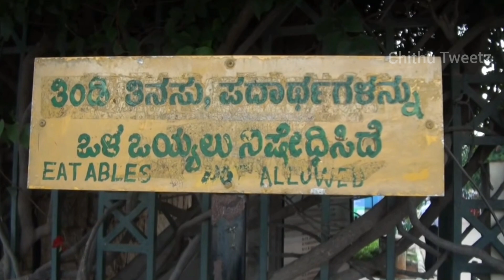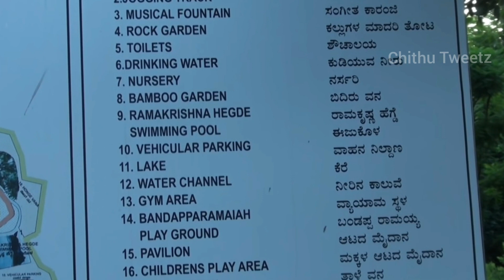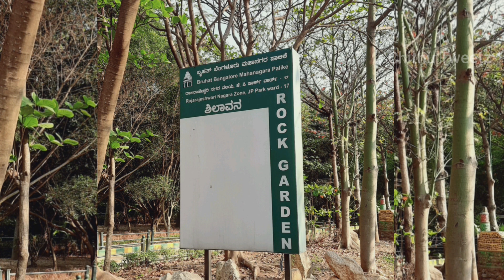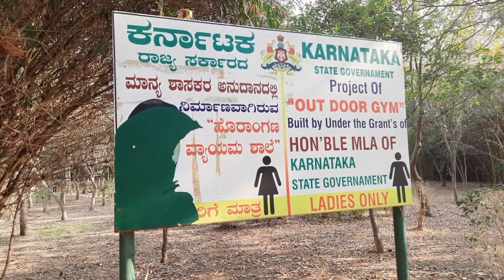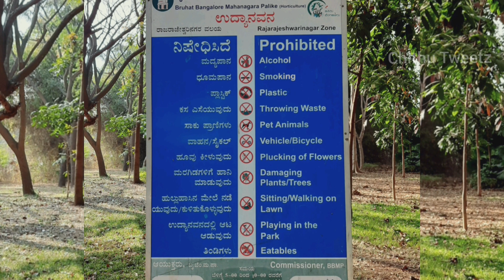Jayaprakash Narayan Park, Bangalore | JP Park | Review | Chithu Tweetz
J P Park, Mathikere, large park with the play area divided into 3 sections and has a variety of equipment for all to play. A small rock garden, with steps and seating areas made of broken glass pieces is a noteworthy attraction of JP Park. The large pond with fish, which come near the shore to gobble up food thrown by the visitors, is yet another thing to experience.

This park has a nice and wide walking trail, where you can find many visitors running and jogging. Many elders also walk at a leisurely pace, soaking in the abundant greenery all around. Close to the entrance of this park are big statues of animals and humans, which serve as the ideal backdrop for many a photo taken by the visitors.

The musical fountain which is open on weekends is the focal point of this park. Be ready to wait in a long queue though. One of you can volunteer to stand in the queue while the rest head to make a round of the park. There are two shows – one at 7.00 pm and another at 7.45 pm, each is 30 minutes long. Mostly local songs with peppy beats are played with a rare Hindi or English number. Be sure to grab a good seat in the higher rows to enjoy the show to the fullest and click good pictures/videos.